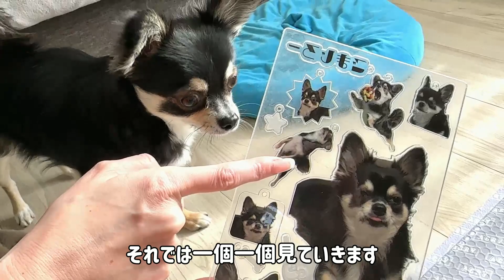アクリーで犬のオリジナルグッズを作って商品化をたくらむ銭ゲバ飼い主。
※今回アクリルキーホルダー、アクリルスタンドを作ったサイト
【アクリー】